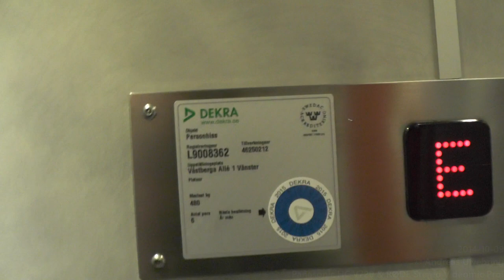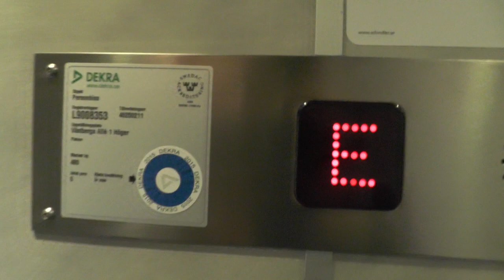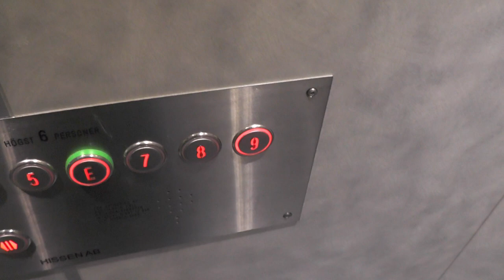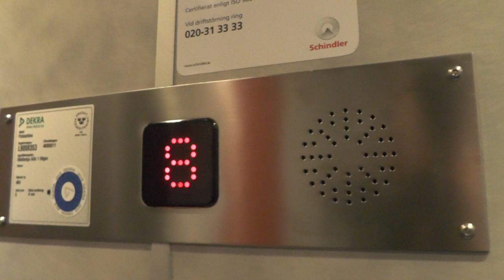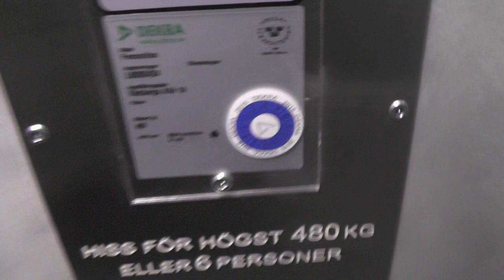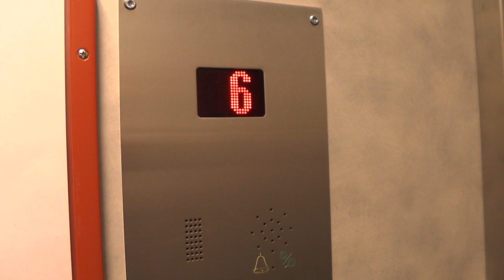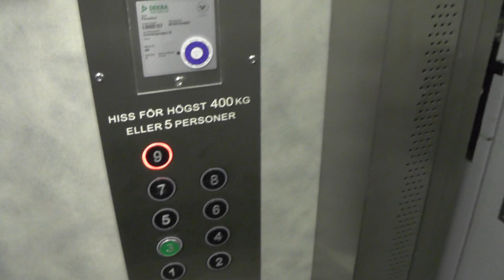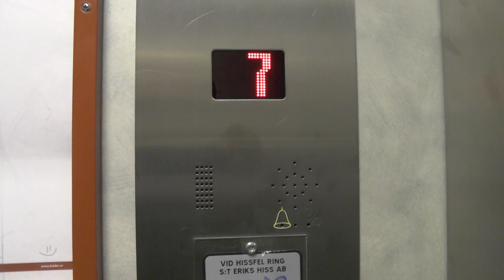Asea Graham (MB: St. Eriks Hiss) Traction elevators @ Västberga Allé 1, Stockholm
1st set: 0:00
KONE set: 4:45
SIngle elevator: 7:44

Manufacturer: ASEA-Graham
Installation year:1964
Current moderniser: Sankt Eriks Hiss AB
Serial Number: 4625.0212, 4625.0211 & 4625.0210
Capacity: 480Kg - 6 Persons or 400kg - 5 Persons
Floors: 9 = (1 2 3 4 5) E 7 8 9

Location: Västberga Allé 1 & Vretenborgsvägen 20, Stockholm (Västberga) SWEDEN!